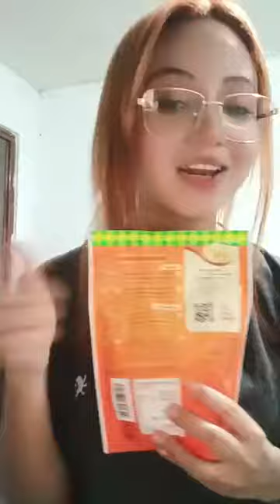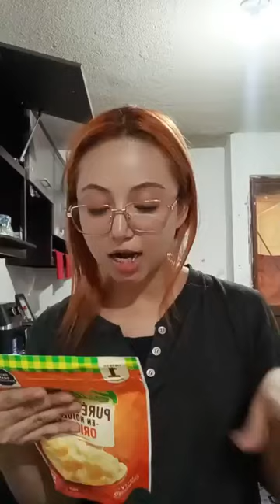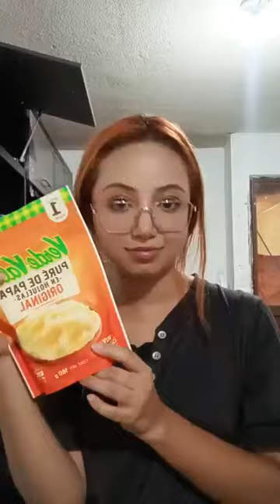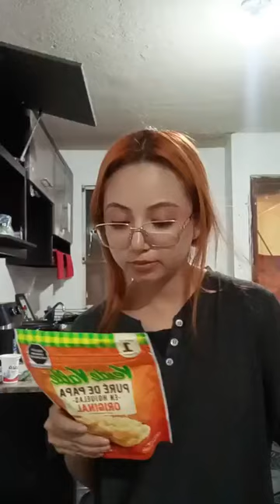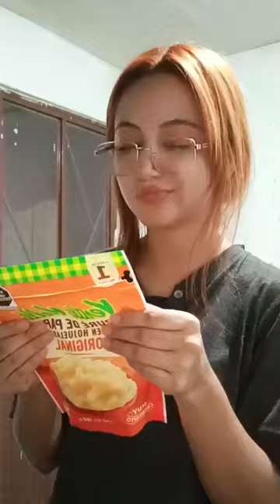Cocinando conmigo en directo desde instagram - ¿Salió bien? - ¿Sé cocinar?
Videos en vivo en mi instagram

Los quiero❤️💋